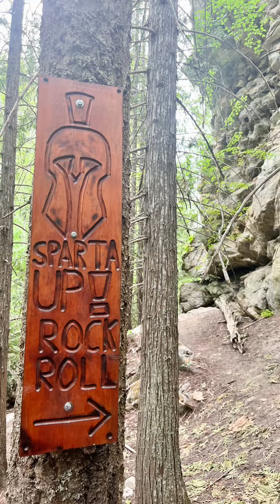KLO CREEK with the Boys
Located off McCulloch Road in East Kelowna and is about a 4.3 km hike each way(in and out) if you go to the end where the small pool area is. This is a wonderful hike on a hot day for our furry friends as most of it is shaded and there is water access the whole way.